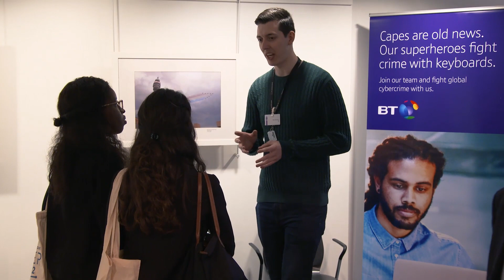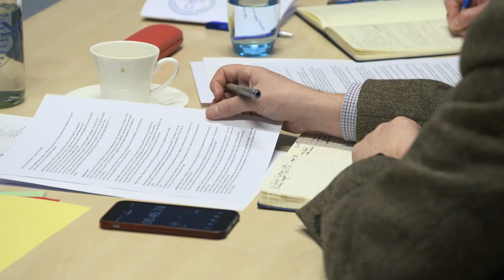Cyber 9/12 Strategy Challenge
We were the strategic sponsors for the Cyber 9/12 Strategy Challenge in the BT Tower to help grow the skills need to support technical skills in Cyber Security to grow our business globally.